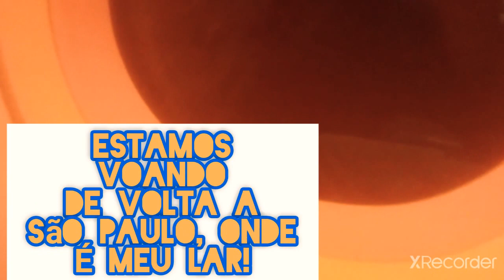ESTAMOS VOLTANDO PARA CASA!!